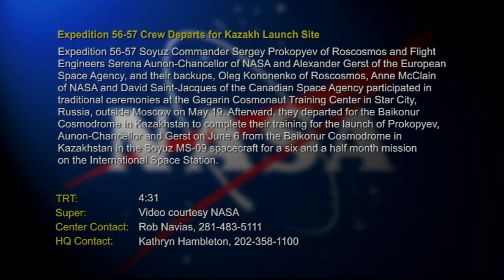Expedition 56/57 Crew Departs to Kazakhastan Launch Site